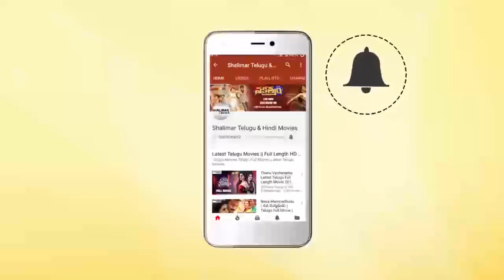Maa Aayana Chanti Pilladu Movie || Sivaji Best Climax Emotional Scene || Sivaji, Meera Jasmine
Watch Sivaji Best Climax Emotional Scene From Maa Aayana Chanti Pilladu Movie. Features Sivaji, Meera Jasmine, Sangeetha, Subbaraju, Venu Madhav, Chandra Mohan, Soma Vijayaprakash, Annapoorna, Anuradha, Brahmanandam, Sivaji Ganesan, Chitram Seenu, Directed by Raja Vannem Reddy, Produced by Bekkam Venugopal, Music by Srilekha.